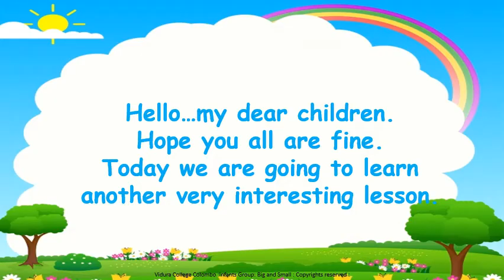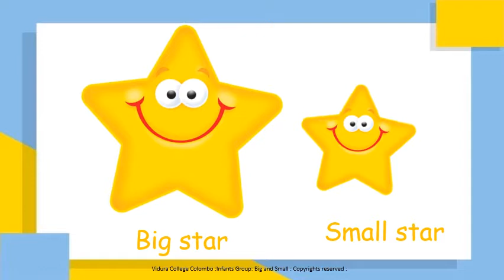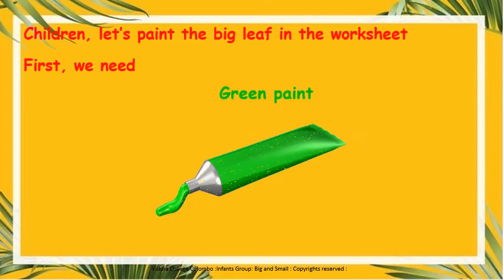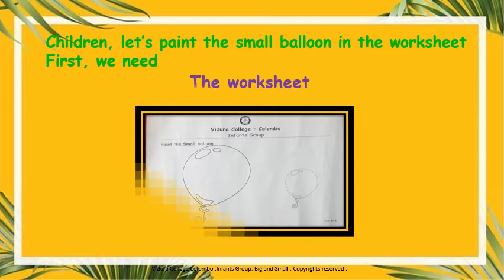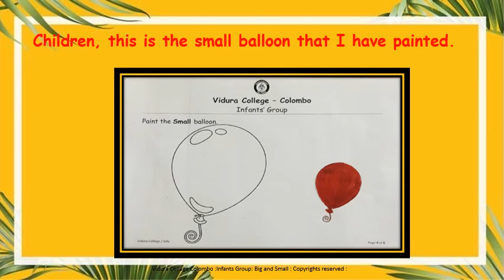Infants Group Mathematical Concepts Big & Small